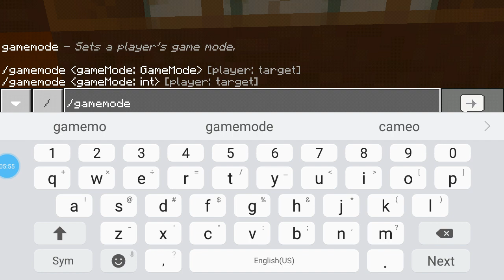Playing a dropper for the first time